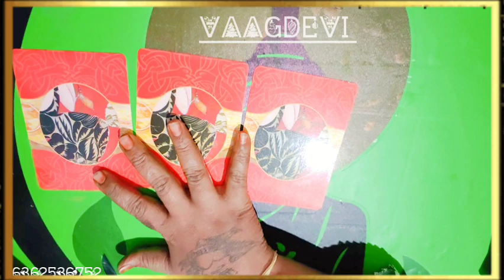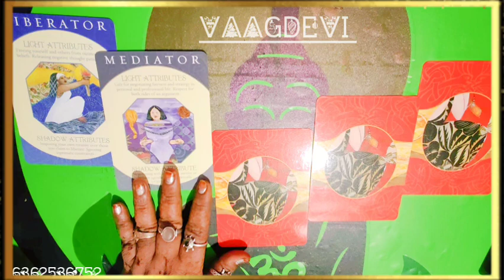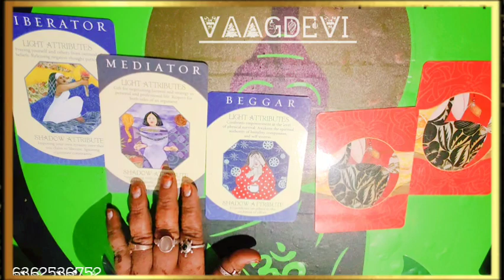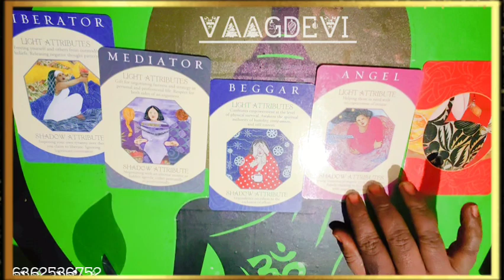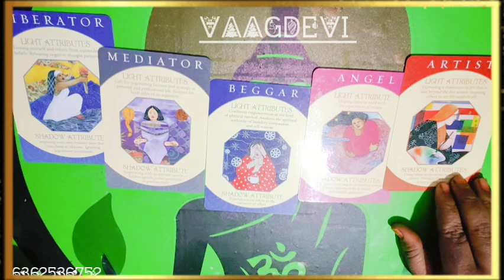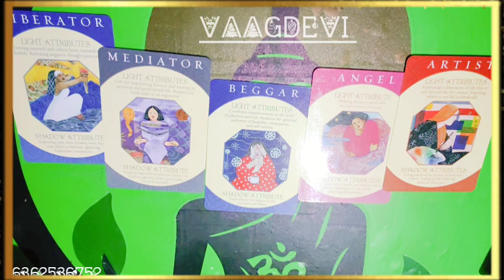❤️?👸🤵👰👮💍 ನೀವು ಯಾರನ್ನು ಮದುವೆಯಾಗುವಿರಿ?